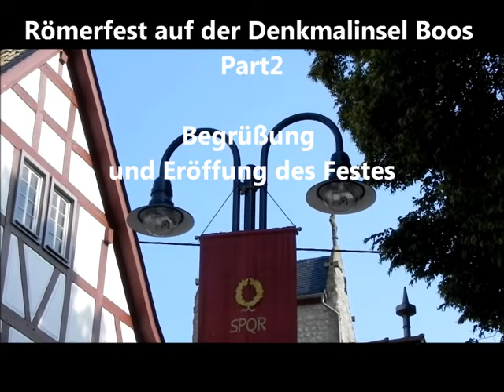Römerfest auf der Denkmalinsel Boos Part2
Hier sind einige Ausschnitte aus derEröffnungsfeier, anläßlich des Römerfestes von Boos

© by koertes / Cruciniacum.eu

Namensnennung — Sie müssen den Namen des Autors/Rechteinhabers in der von ihm festgelegten Weise nennen.
Bitte angeben : © by koertes / cruciniacum.eu

Keine kommerzielle Nutzung — Dieses Werk bzw. dieser Inhalt darf nicht für kommerzielle Zwecke verwendet werden.

Keine Bearbeitung — Dieses Werk bzw. dieser Inhalt darf nicht bearbeitet, abgewandelt oder in anderer Weise verändert werden